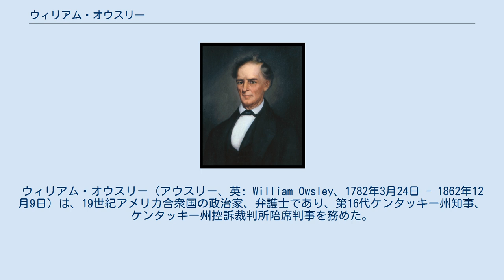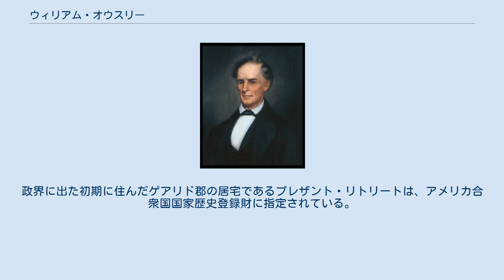ウィリアム・オウスリー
ウィリアム・オウスリー（アウスリー、英: William Owsley、1782年3月24日 - 1862年12月9日）は、19世紀アメリカ合衆国の政治家、弁護士であり、第16代ケンタッキー州知事、ケンタッキー州控訴裁判所陪席判事を務めた。
またケンタッキー州議会の上院と下院双方の議員も務め、ジェイムズ・T・モアヘッド知事の時にはケンタッキー州州務長官だった。
 オウスリーはジョン・ボイルの下で法律を勉強した。
ケンタッキー州下院議員を短期間務めた後、ボイルと共にチャールズ・スコット州知事から控訴裁判所判事に指名された。
この判事である間に旧裁判所・新裁判所論争に巻き込まれた。
1824年、州議会は債務者救済法に関する裁判所の判断に不満を抱き、控訴裁判所を廃止して、新しい裁判所に置き換えようとした。
暫くの間新旧の裁判所が同時に運営され、双方が州内の最終審であると主張した。
旧裁判所の支持者が議会の支配力を取り戻し、1826年には新裁判所を廃した。
オウスリーはその2年後に控訴裁判所判事を辞任した。
 1831年、オウスリーは州議会に復帰し、1834年にモアヘッド州知事から州務長官に指名されるまで務めた。
1836年には法律実務を再開したが、1843年にはそれも辞めた。
翌年、ホイッグ党の州知事候補に指名され、選挙ではウィリアム・O・バトラーを破って当選した。
オウスリーは財政面で保守的な政策を採り、州の負債を削減することができた。
米墨戦争には反対していたが、ケンタッキー州から多くの志願兵が従軍した。
州務長官のベンジャミン・ハーディンを罷免したときに、オウスリーの人気は急速に衰えた。
ハーディンは罷免について裁判所に異議申し立てを行って勝訴し、オウスリーの行動に対する抗議で辞任し、その役人指名について縁故主義だと告発した。
オウスリーは知事を辞めた後は公職を求めようとしなかった。
オウスリーは1862年12月9日に死に、ダンビルのベルビュー墓地に埋葬された。
 ウィリアム・オウスリーは1782年3月24日にバージニア州で生まれた。
父も同じ名前のウィリアム、母はキャサリン（旧姓ボーリン）であり、その13人の子供の3番目だった。
1783年、オウスリー家はケンタッキー州リンカーン郡に移転し、クラブオーチャードとスタンフォードの開拓地の間に入植した。
オウスリーは地域の公立学校でしか勉強していないが、同級生達よりも成績が良かった。
1802年3月30日、ケンタッキー州民兵隊第26連隊の副官に指名された。
 オウスリーは暫くの間郡の学校で教師をしており、1803年には生徒の一人だったエリザベス・ギルと結婚した。
エリザベスは17歳になるところであり、オウスリーは21歳だった。
夫妻には6人の子供が生まれた。
教師をしている間に測量法を勉強し、副測量士にもなった。
後にはリンカーン郡の上級保安官だった父の下で副保安官を務めた。
その職を務めている間に、ジョン・ボイルの関心を惹き、ボイルは蔵書の利用を申し出てくれた。
オウスリーはこの機会を利用して、ボイルと共に法律を勉強した。
1809年、オウスリーはゲアリド郡で法律事務所を開いた。
 1809年、オウスリーはケンタッキー州下院議員に選ばれ、1期を務めた時にその政歴が始まった。
1810年、チャールズ・スコット州知事がオウスリーをケンタッキー州控訴裁判所陪席判事に指名し、オウスリーの教師だったジョン・ボイルと共にその職を務めた。
その指名から間もなく、州議会が裁判所の判事数を減らしたので、オウスリーは辞任した。
1811年には下院議員に再度選ばれた。
1813年に控訴裁判所判事に空きができたとき、アイザック・シェルビー州知事が再度オウスリーを判事に指名した。
 オウスリーが判事を務めていた間で最も重大な判決は、「ケンタッキー州対ジェイムズ・モリソン事件」のものであり、第二合衆国銀行はケンタッキー州に支店を持てないというものだった。
後にアメリカ合衆国最高裁判所がこの判決を無効にした。
 2つめに重要な判決は、オウスリーも関わった「ブレア他対ウィリアムズ事件」判決であり、1820年の動産占有回復法を取り消したものだった。
この法は、債権者がケンタッキー銀行の紙幣での支払を受け入れない限り、債務者はその債務返済を2年間延長できるとしたものだ...